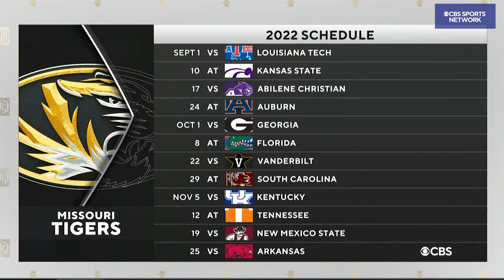Eliah Drinkwitz on Missouri Tigers Football | The Jim Rome Show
Missouri Head football coach Eliah Drinkwitz  joins Jim Rome to talk about his teams prep for the upcoming season.